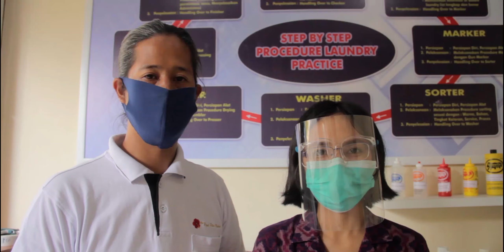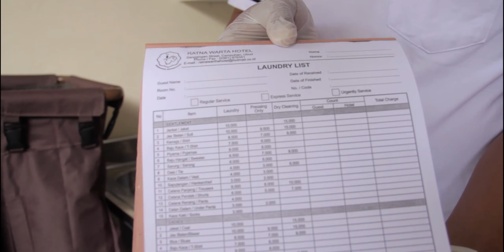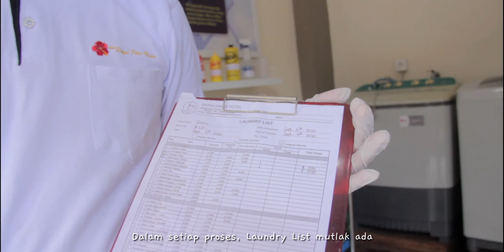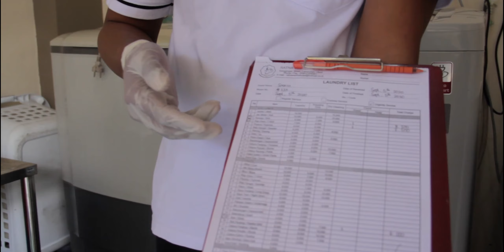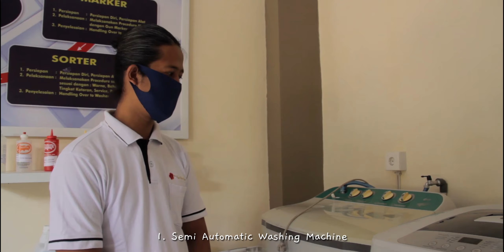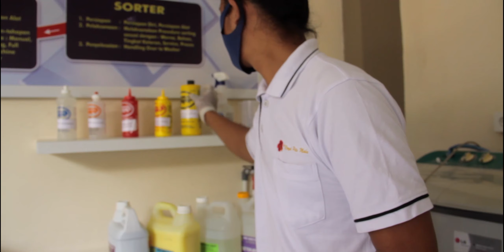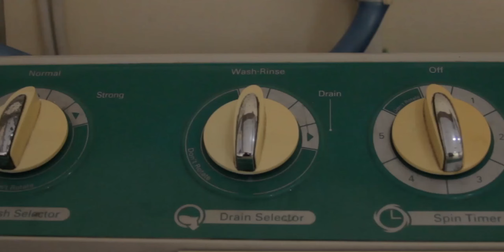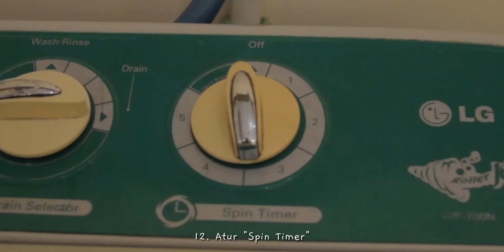Praktikum - Laundry Kelas 12 Part 1